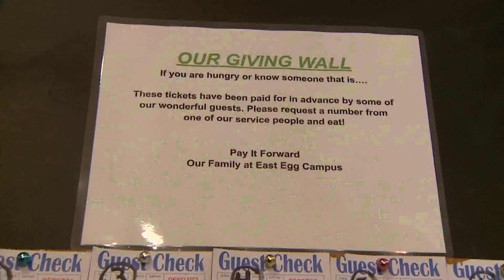Restaurant creates 'giving wall' for those who can't afford a meal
More than 30 meals have been donated in just the last two weeks.